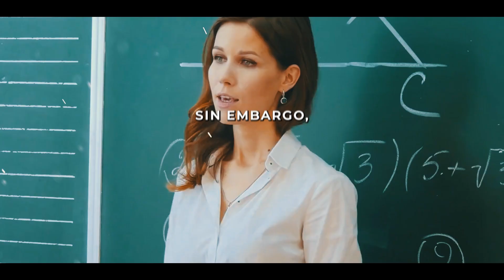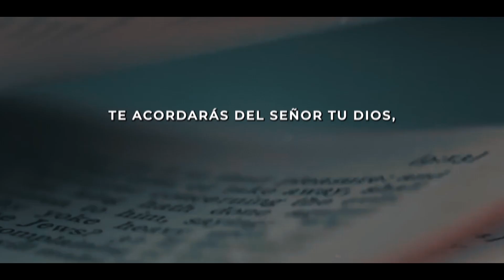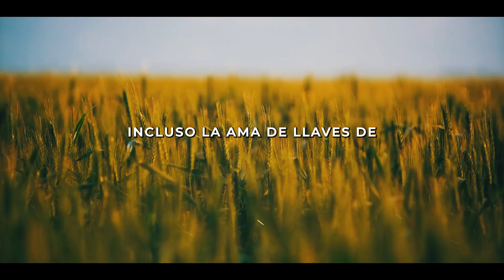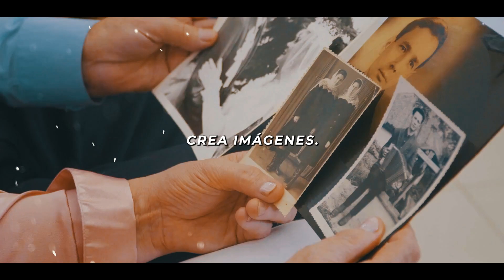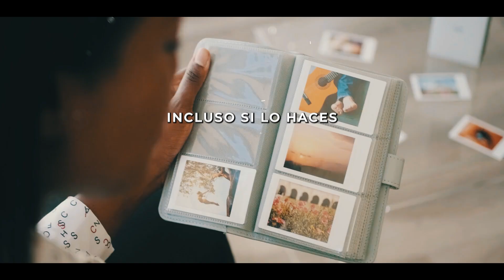Abre TU MENTE PARA RECIBIR!! 🔑 | El Dinero Vendrá MUY RAPIDO al Hacer esto!! - Catherine Ponder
Quieres experimentar una prosperidad satisfactoria y duradera? Entonces debes abordar todos los niveles: mental, emocional y visible. Imagina tu vida como un armario, y es momento de sacar esos escombros y enfrentar los aspectos ocultos de tu pasado.

Aquí en ECTVPLAYMOTIVACIÓN, te guiaremos en un viaje de purificación y transformación.

¿Sabías que la Biblia es un libro repleto de secretos de prosperidad? Catherine Ponder te mostrará cómo líderes hebreos como Abraham y José eran hombres acomodados, y cómo Jesús realizó milagros relacionados con la abundancia. A través de historias inspiradoras y enseñanzas poderosas, descubrirás que la verdadera fuente de la prosperidad radica en reconocer que Dios es la fuente de nuestro sustento.

Pero antes de recibir, es vital purificarte. Aprenderás la importancia de limpiar tu entorno físico y mental, deshaciéndote de los objetos innecesarios y perdonando a aquellos que te han lastimado. Descubrirás cómo escribir tus deseos, crear imágenes poderosas y utilizar la palabra hablada para manifestar tus sueños en la realidad.

¿Quieres un atajo para recibir bendiciones? Confía en el plan divino y practica la generosidad. A través del diezmo y donaciones con amor, activarás el número mágico de la prosperidad y abrirás el flujo de abundancia en tu vida.

Es hora de tomar acción y transformar tu vida. En ECTVPLAY, estamos aquí para ayudarte a alcanzar el siguiente nivel en tu vida espiritual, financiera y en todos los aspectos. ¡Comencemos juntos este viaje hacia la verdadera prosperidad!

(Pruébalo NO PIERDES NADA) | El Dinero VENDRÁ MUY RAPIDO al Hacer esto!! - Catherine Ponder